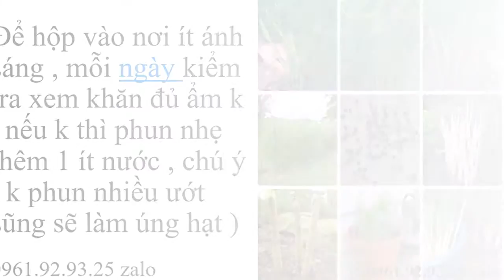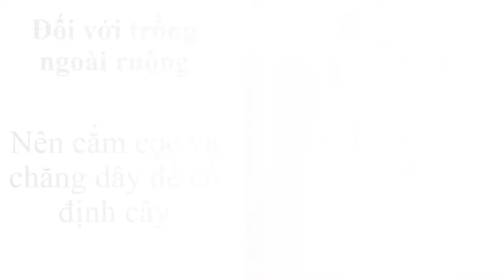Hạt Giống Măng Tây 0961929325